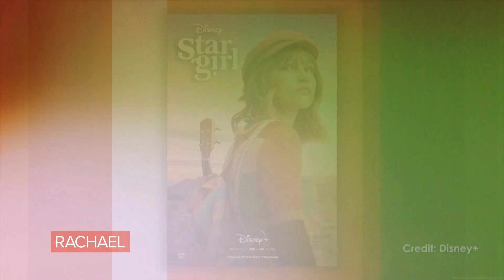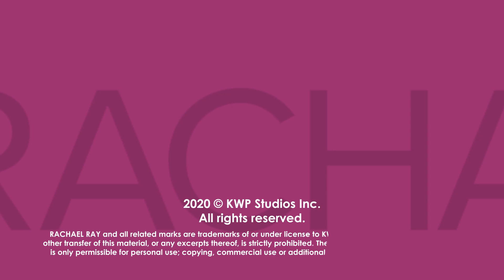What To Binge-Watch While You StayHome | People Now Host Jeremy Parsons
The best TV shows & movies to binge-watch while social distancing—family-friendly options, picks for adults + new series—from "People" host Jeremy Parsons.